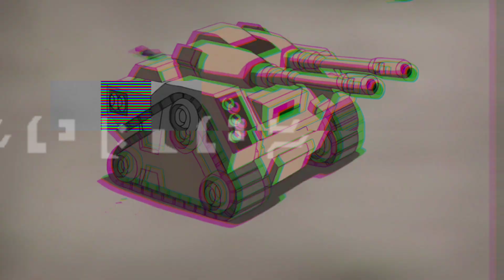Review a Transformers Rise Of The Beasts SIN SPOILERS | Críticando con Energon